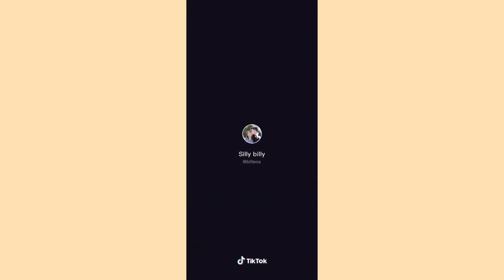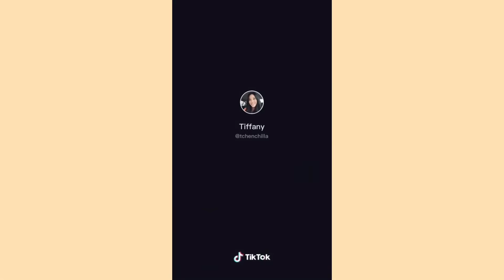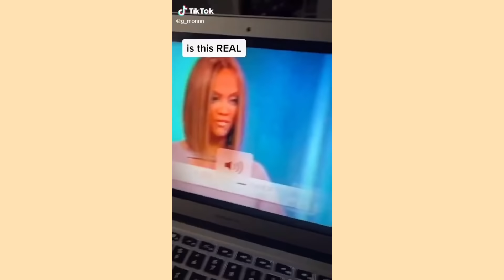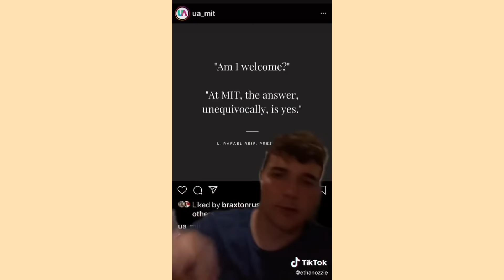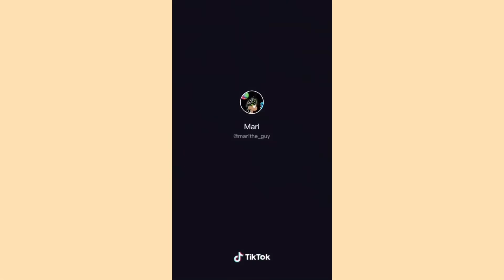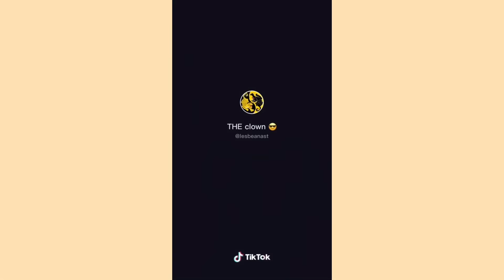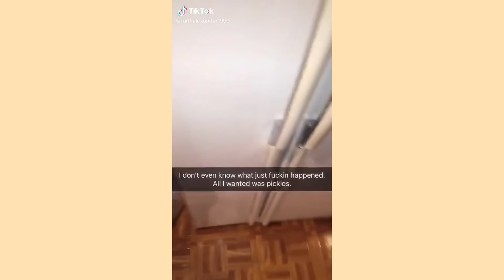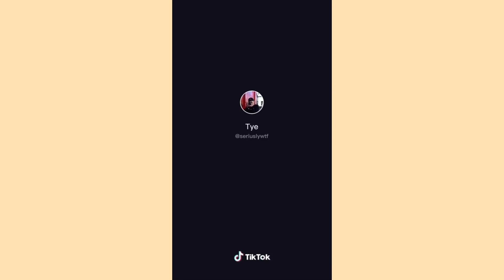TIKTOKS THAT MAKE ME WANNA “R- r- r- roll up to the party with my crazy pink wig”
Claim your Exclusive $5 InboxDollars Bonus (more free money!)

Our safe space Discord server (spamming, advertising, sending links, etc. will result in being kicked out of the group)

A portion of all proceeds from this channel will be going to the Equal Justice Initiative (EJI), a nonprofit committed to ending mass incarceration and excessive punishment in the U.S. Find out more about the EJI

If you enjoyed the TikToks in this video, please make sure to support these creators by following them on the TikTok app!

Shout out to all of the other TikTok channels producing quality content including FAkEMeME, Succculent, Monstro, Visicks, Willianator and WiFi Plug. Sending them lots of good vibes!

Also, I just wanna let y’all know that I receive compensation by promoting the Swagbucks, InboxDollars, MyPoints, and Survey Junkie websites. Unfortunately, my videos cannot be monetized due to the copyrighted songs that are present in TikTok videos. I only promote products that I have investigated and truly feel will deliver value to you.